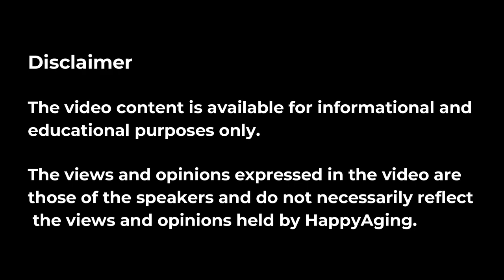Tapas Founder Prajakta Wadhavkar on Dementia Care in India